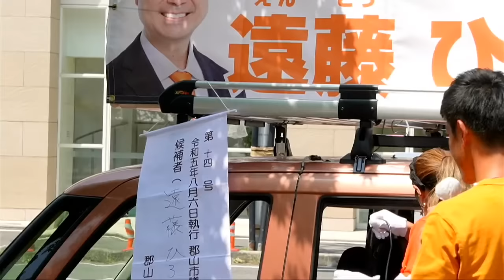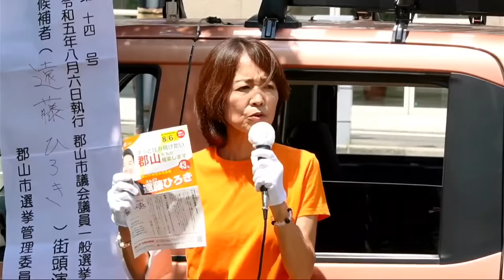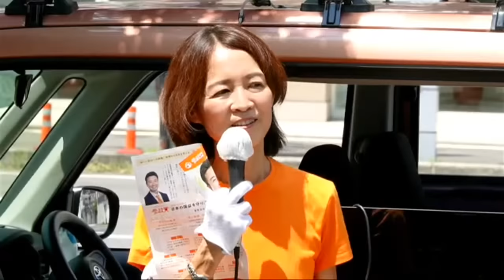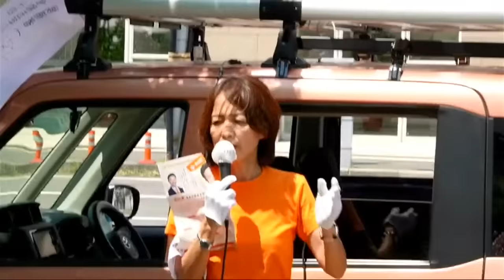【参政党 ライブ配信】赤尾由美 遠藤ひろき 街頭演説 郡山駅前 7月30日 郡山市議選挙開幕！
機材、活動費のご支援は下記からお待ちしております🙇‍♀↓
（スパチャは手数料を３〜５割googleに取られるので↑のアマゾンギフト券のご支援ですと大変助かります🙇‍♀購入ボダンを押すだけで自動配送されます）

↓参政党への入党、参加方法はコチラから↓
5レンジャーの近況はコチラでも頻繁に発信しています⇩